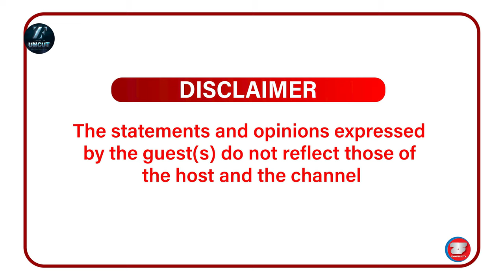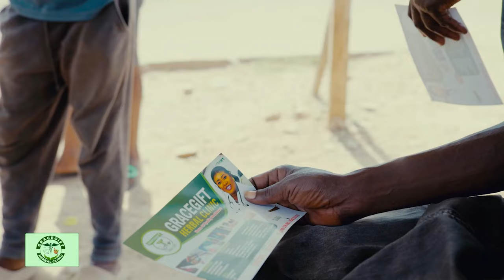From $55,000, You Can Buy One Of These Houses In Accra